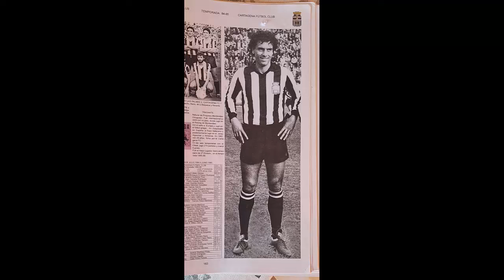José Carlos Trasante 1953-2024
Pequeño homenaje a José CarlosTrasante, el uruguayo leyenda del fútbol cartagenero que militó como jugador en el Cartagena FC y entrenó al actual FC Cartagena, ha fallecido el día 2 de octubre. El uruguayo, que lleva instalado las últimas décadas en la Región, concretamente en Cartagena, sufrió un infarto del que no pudo recuperarse.